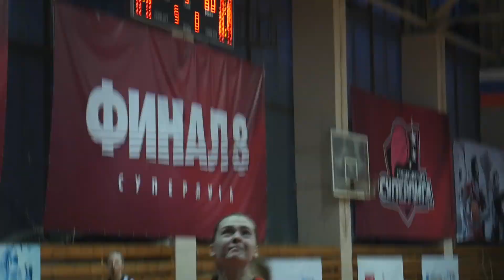Финал 8-ми Студенческой суперлиги 2019